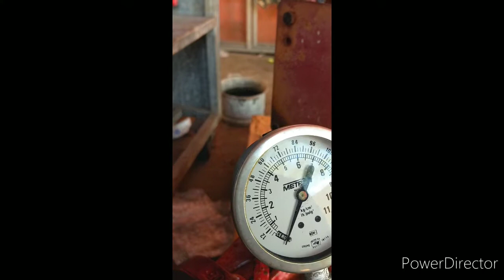Mantenimiento a bomba de agua trifásica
Breve demo de un servicio a bomba de agua centrífuga trifásica,